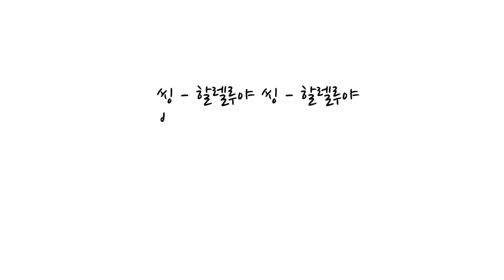부활하신 주님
노래 김봄, 한재선
그림 얼굴